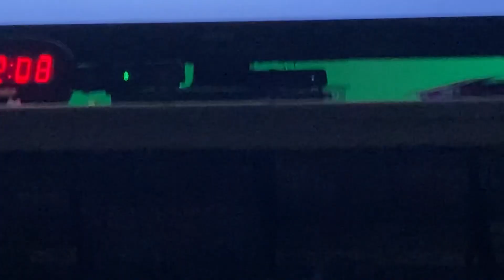Gary Numan “Down in the Park” on Everybody Loves Hypnotoad